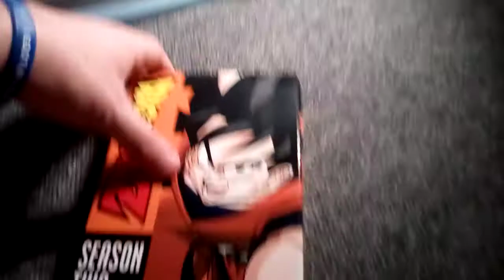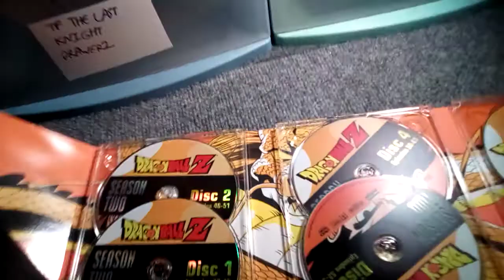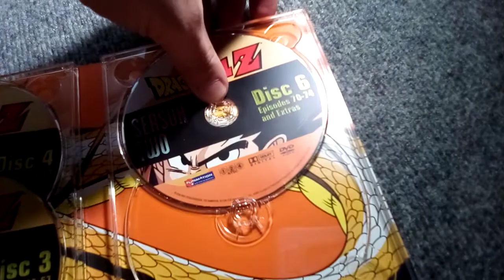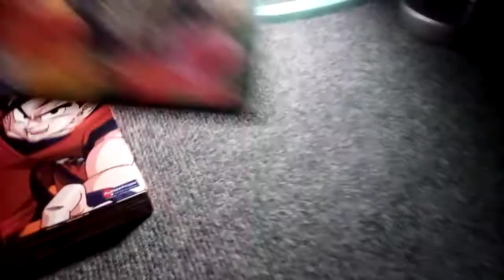DVD Update 07\12\21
Today I Got 2 DVD's From Amazon.
1.Dragonball Z: Season 2
2.Penelope (2007)